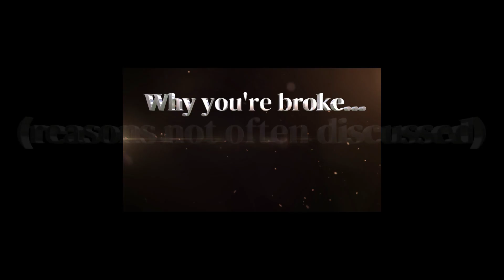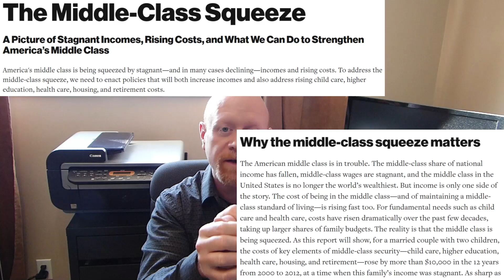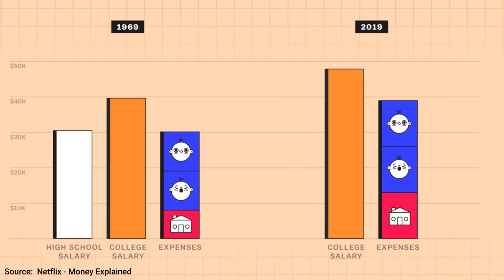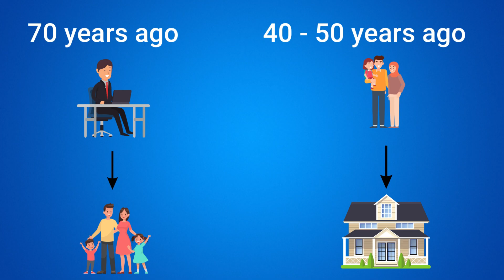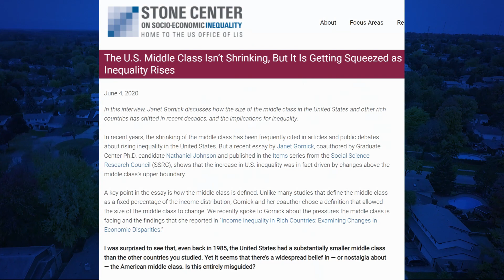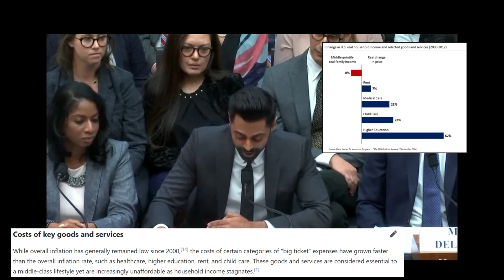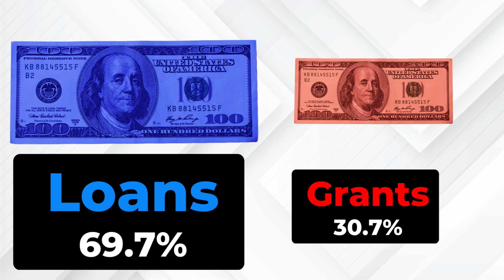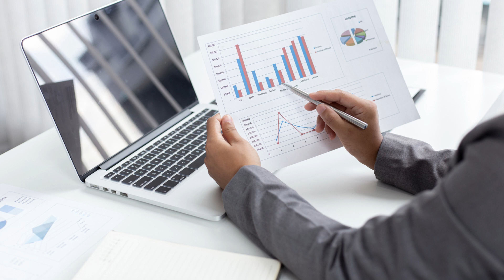Why You're Broke Every Month (The Hidden Middle Class Squeeze)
Why are people in Canada and America continually broke?  The middle class is being financially squeezed every month (slowly draining them of their assets).  There are many videos and articles explaining that the middle class is broke because of their lack of budgeting, saving, and investing.  However, it is not ONLY because of these reasons but many other external factors which people have little control over that are contributing to them being financially poor.

The middle class is being financially squeezed every year more and more.  Tuition costs, inflation, child-care costs, housing, and much more are increasing faster then wages and the gap between the rich and the middle class is increasing.

Aaron Money Mindset:
▶︎Money & The Money Mindset
▶︎Personal Finance
▶︎Self-Development